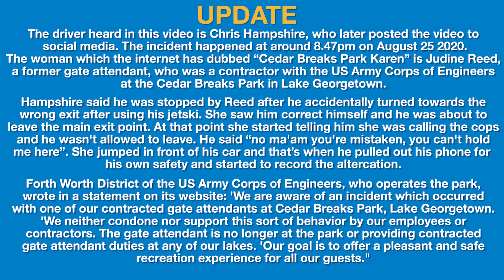CARTOON KAREN GETS HIT BY A PARKED CAR 😱🚗🤦‍♂️😂